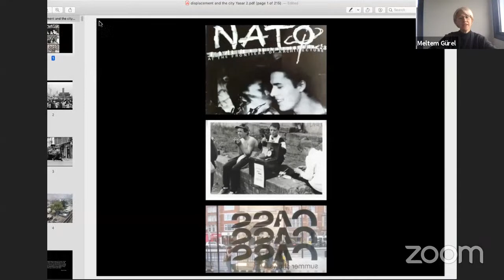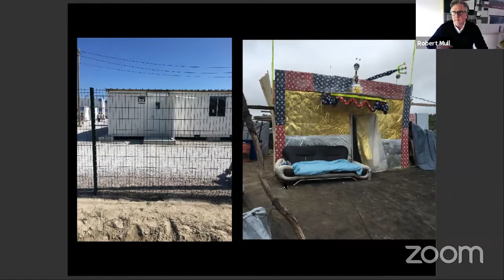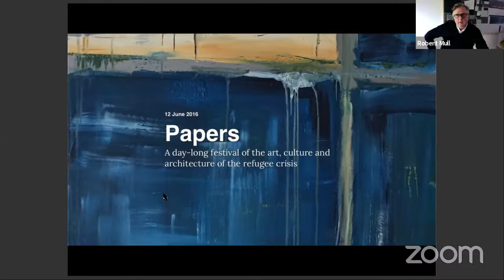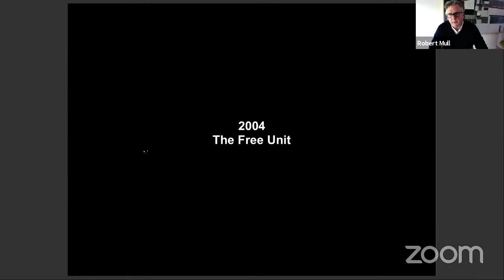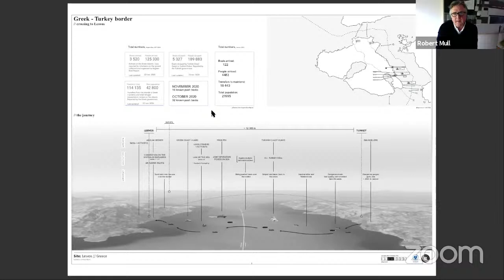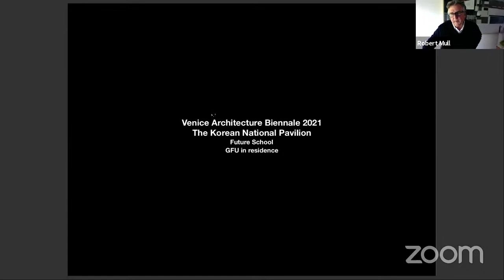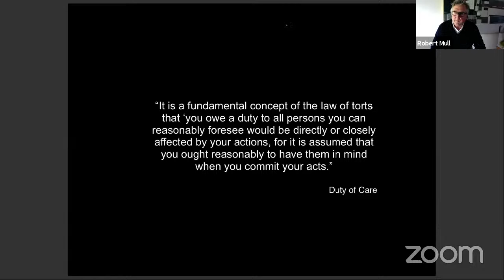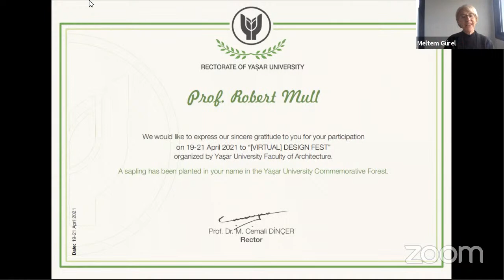VDF Breaking Boundaries | Robert Mull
“CARE: Utility, Identity and Education within European Refugee Crisis” - Robert Mull